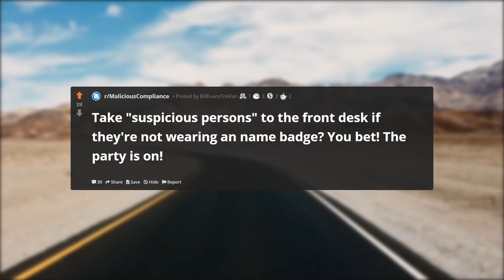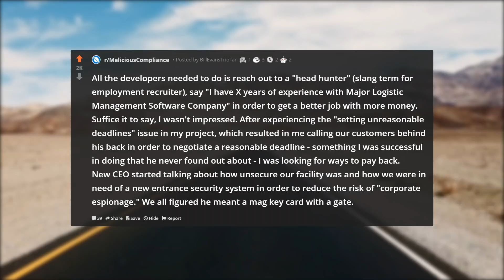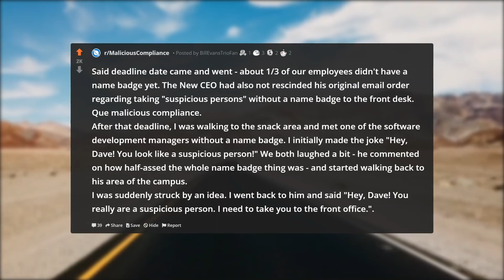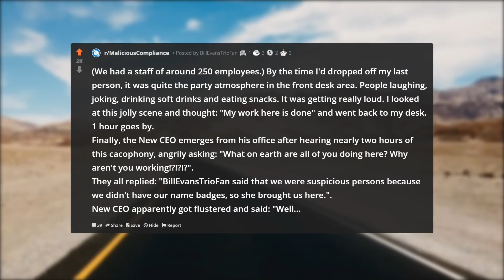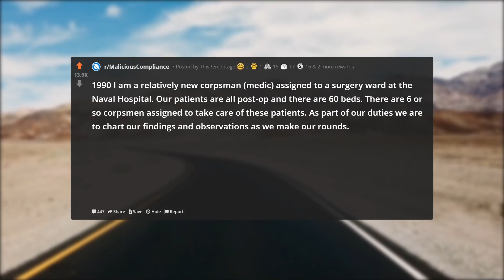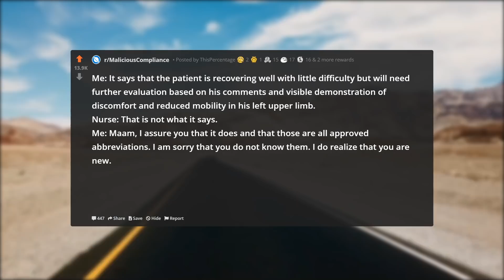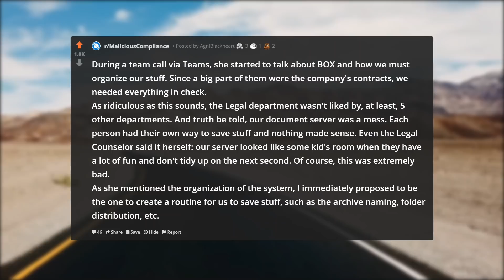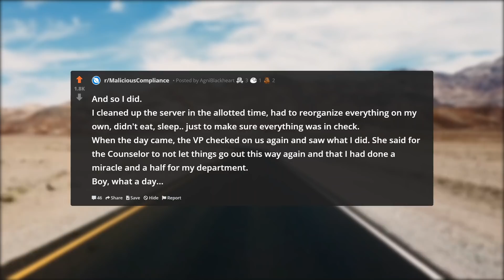CEO of IT Company Insults Everyone in First 1 Week. But Didn't Realize We'd All Quit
In this episode of r/ProRevenge, CEO of IT Company Insults Everyone in First 1 Week. But Didn't Realize We'd All Quit.